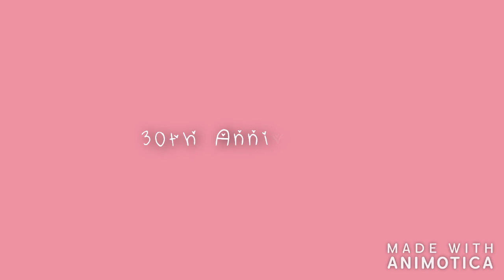30th Anniversary | บันทึกรัก#๓o